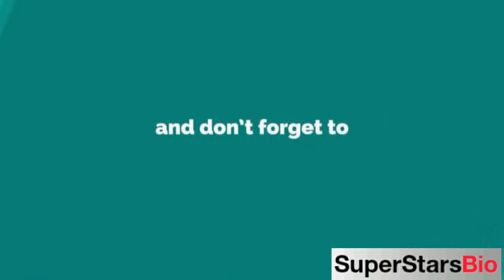Arnaud Humbert French Actor Biography & Lifestyle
Quick Facts
KNOWN FOR
The White Crow 2018

FULL NAME:
Arnaud Humbert

PROFESSION:
Actor

NATIONALITY:
French

AGE:
36 years old (in 2021)

BIRTHPLACE:
France

ZODIAC SIGN:
Taurus